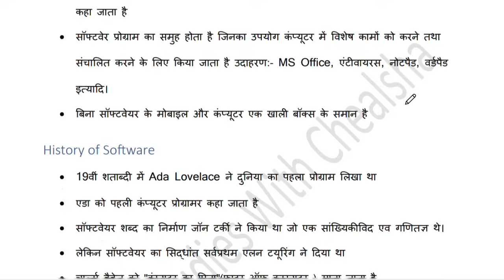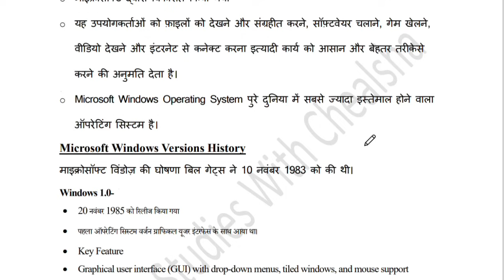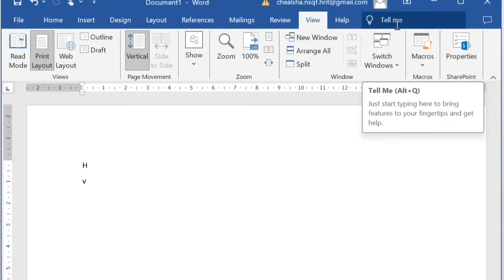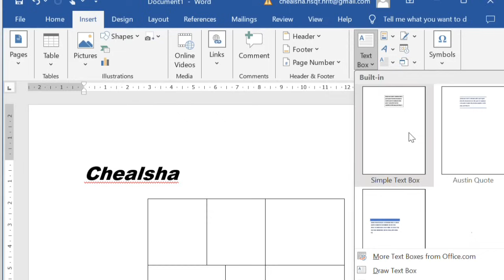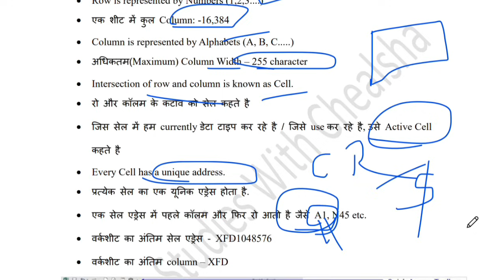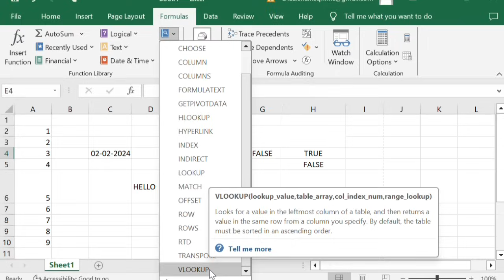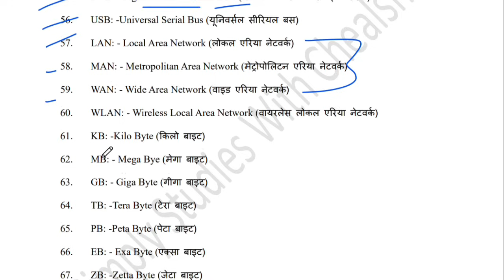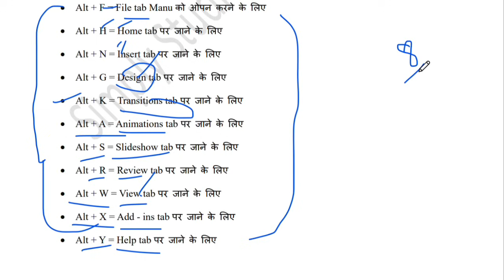Chandigarh PGT ICT Quick Revision |Chandigarh PGT ICT Complete Syllabus Revision Class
Complete syllabus of ICT in hindi for Chandigarh PGT Direct Recruitment.
Chandigarh PGT General Computer Complete Playlist (Hindi and English)